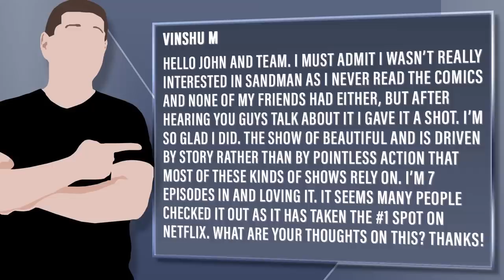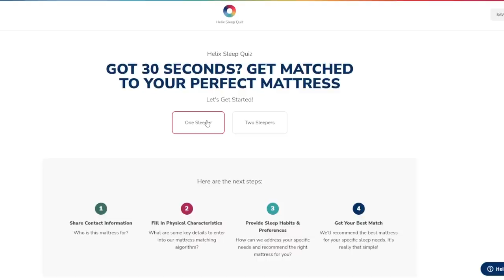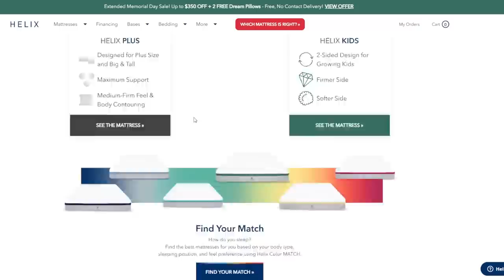Sandman Takes #1 Spot On Netflix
for up to $200 OFF and 2 FREE Dream Pillows on all orders!

Viewer Question:
Vinshu M - Hello John and team. I must admit I wasn’t really interested in Sandman as I never read the comics and none of my friends had either, but after hearing you guys talk about it I gave it a shot. I’m so glad I did. The show of beautiful and is driven by story rather than by pointless action that most of these kinds of shows rely on. I’m 7 episodes in and loving it. It seems many people checked it out as it has taken the #1 spot on Netflix. What are your thoughts on this? Thanks!

Mic pre-amps

Streaming Software
Wirecast Pro